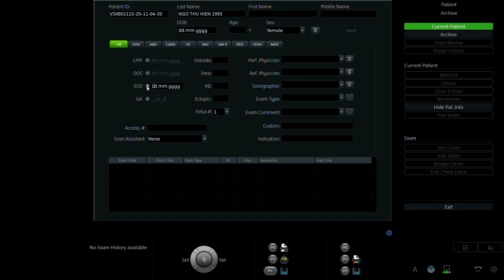NGÔ THU HỀN 1993 01